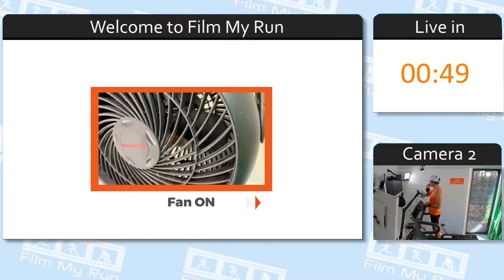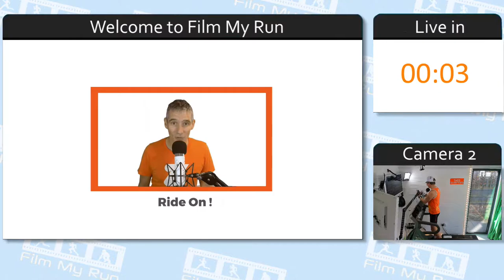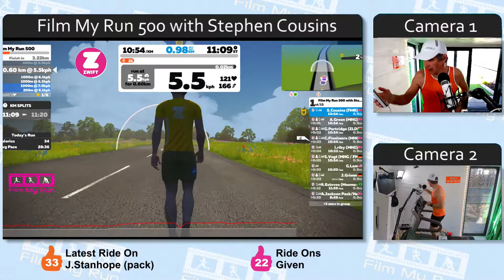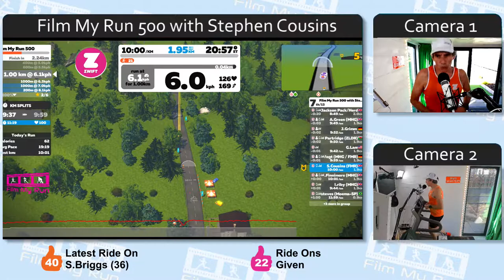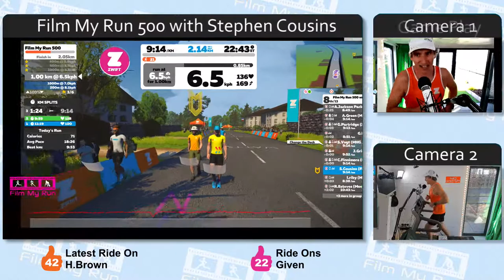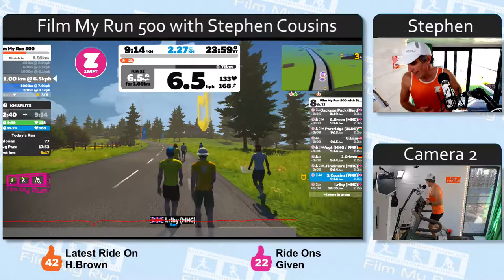Zwift Run Live - Film My Run 500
Film My Run 500 with Noble Pro  - We set the treadmills to 12% incline and we climb 500 metres over 4.2km of distance, tracking the run with the Kinni app on Zwift.

Zwift Run Live. Broadcasting live treadmill running on Zwift. Races, workouts, group runs and solo challenges round the many worlds of Zwift. Watopia, Makuri Islands including Neokyo and Yumezi. New York, London, Innsbruck, Richmond, the France and Paris courses, Boulogne and Harrogate.

Zwift is an indoor running app. It incorporates a ‘game’, a training tool and live races in a virtual world. I have a TechnoGym MyRun treadmill in the Film My Run shedquarters!